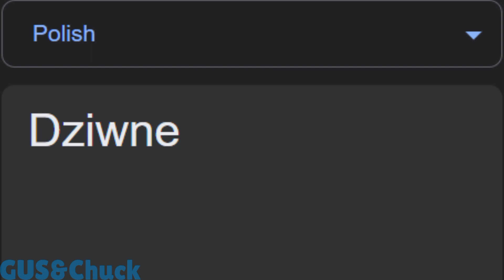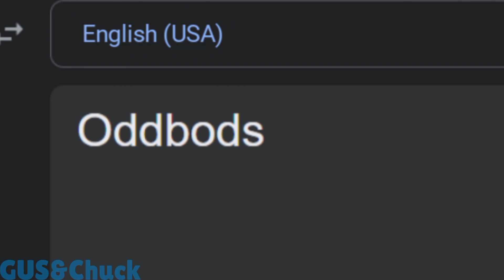Oddbods in different languages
Songlist:
1.(Polish) Polish Folk Music – Poland
2.(Spanish)(Chile) Inti Illimani - Samba Lando
3.(Filipino) Katakataka - Eva Eugenio (Song Lyrics)
4. (Japanese) One Punch Man - Official Opening - The Hero!! Set Fire to the Furious Fist
5.(Danish) Møllerdatteren
6.(Portuguese)(Brazil) Samba Latina Soundtrack
7.(Swedish) Swedish Folk Music - Födelsedagsfesten
8.(Romanian)(Romania) The Jiana Traditional Whistle Tune from Polovragi, Romania - Nicolae Sanda feat. Dan Panu-Misailescu
9.(Russian) ТРИ ПОЛОСКИ / KOLM TRIIPU / THREE STRIPES
10.(English)(USA) Garage Life Rock N Roll (Royalty Music No Copyright)